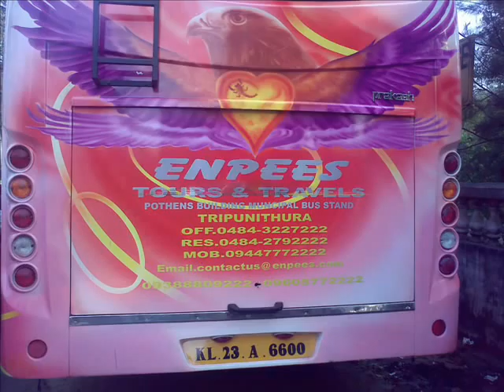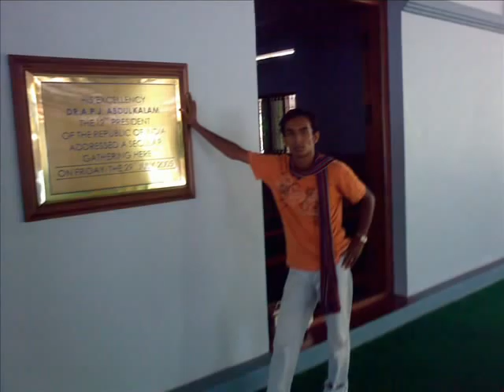ROYAL HISTORY OF GOVT. COLLEGE THRIPUNITHURA.wmv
A SUVANEER FOR MY CLASSMATES.